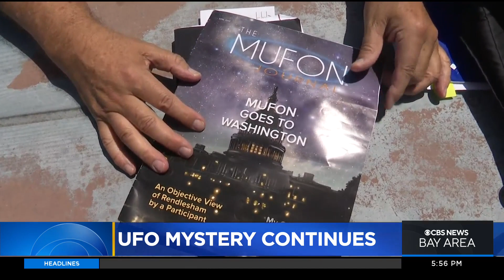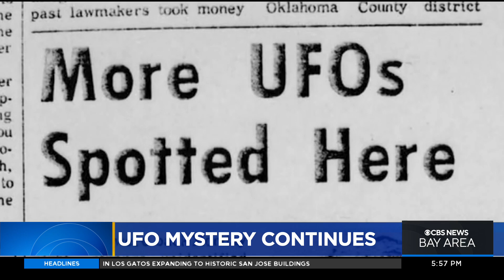Congressional hearing on UFOs raises questions but no answers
Wilson Walker talked to local experts who have studied the UFO phenomenon for years and heard two very different reactions. (5-17-22)